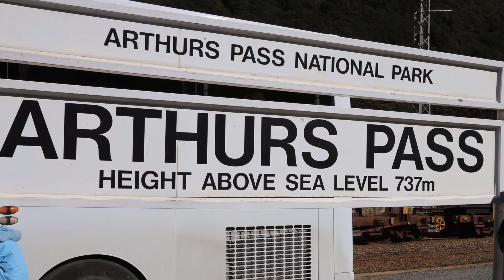NEW ZEALAND - CHRISTCHURCH TO GREYMOUTH TRANZALPINE 1996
During our road trip around the South Island of New Zealand we took the famous Tranzalpine train across the country to Greymouth and back. To see more of my train and tram films, search Graham Wilcox, click my photo and open the TRAIN AND TRAM FILMS playlist.